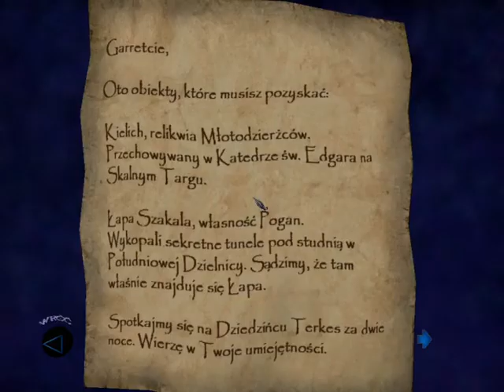Przechodzimy thief 3 #4